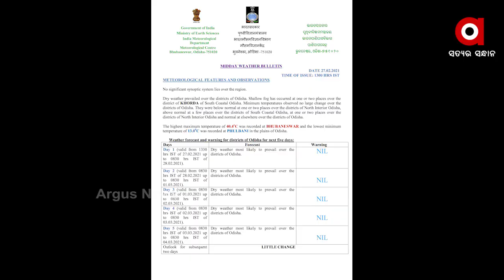ଆଜି ବି ରାଜଧାନୀ ଭୁବନେଶ୍ୱର ସବୁଠୁ ଉତ୍ତପ୍ତ ସହର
ତତଲା କଡେଇରେ ଓଡ଼ିଶା । ଫେବୃୟାରୀ ମାସରୁ ଡହଡହ ଖରା । ପ୍ରବଳ ଖରା ଯୋଗୁଁ ଜନଜୀବନ ଅସ୍ତବ୍ୟସ୍ତ । ସକାଳ 8ଟା ପରେ ଘରୁ ବାହାରିବା ମୁସ୍କିଲ । ଆଉ ରାଜଧାନୀ ଭୁବନେଶ୍ୱର ସବୁଠୁ ଉତ୍ତପ୍ତ ...
ଅଧିକ ଖବର ପାଇଁ ଡ଼ାଉନଲୋଡ କରନ୍ତୁ “Argus News” ଆପ୍